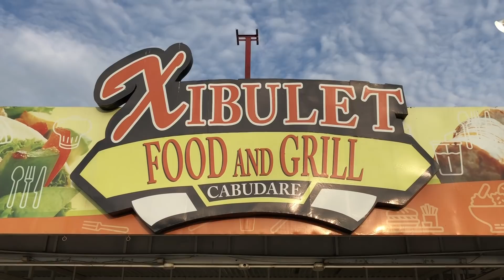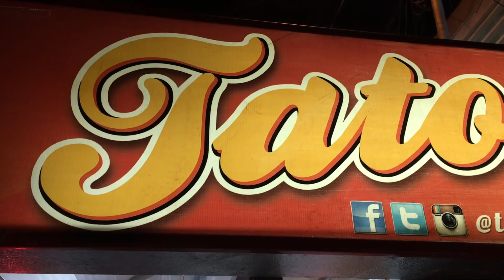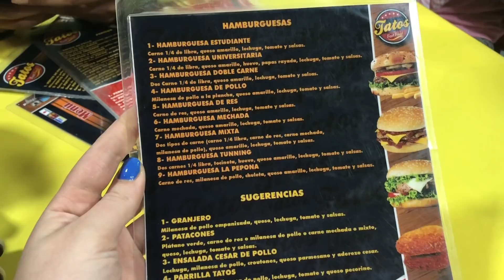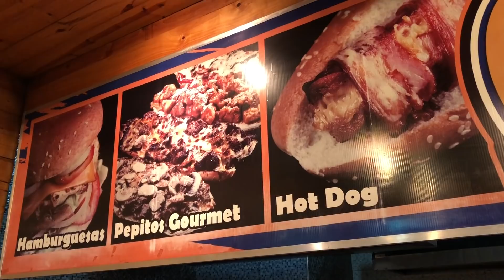Los MEJORES PEPITOS de VENEZUELA | Gladys Seara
Los mejores pepitos de Venezuela es un video en el que vamos a Barquisimeto para probar pepito de carne, pepito de pollo y pepito mixto. También conocemos cómo se hace el pepito gratinado. Todos hechos en por emprendedores gastronómicos en Venezuela.

Besitos eléctricos,

Gladys.

¡Seamos amigos!

¿Le diste like?, ¡es gratis!

Soy periodista y locutora venezolana. Vivo en Caracas y en este canal quiero mostarles lo que mis ojos ven en mi país o donde quiera que esté. Quiero que conozcan Venezuela entera: su gente, sus paisajes, sus pueblos, sus costumbres, su cotidianidad y mientras eso pasa, conocen mi vida también.